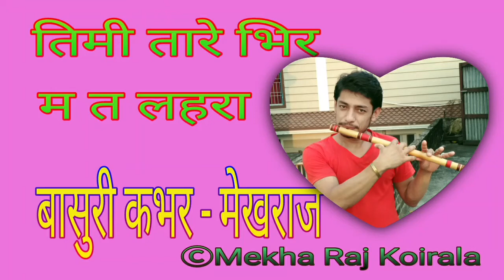तिमी_तारे_भिर_म_त_लहरा🎶🎶🎶 Timi tare bhir